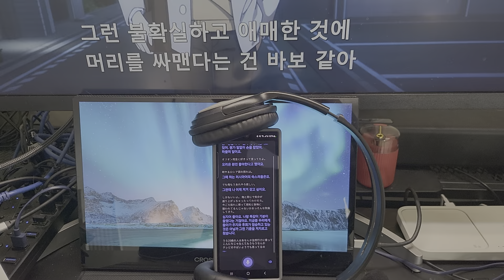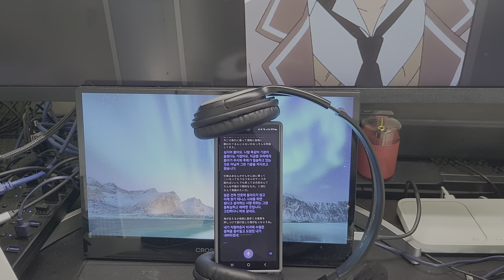Testing the real-time interpretation feature of Z Fold6 connected to Buzz 3 (Japanese to Korean)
Testing the real-time interpretation feature of Galaxy Z Fold6 connected to Galaxy Buzz 3 (Japanese to Korean)

갤럭시 버즈3와 연결된 갤럭시 z 폴드6의 실시간 통역 기능 테스트 (일본어를 한국어로)